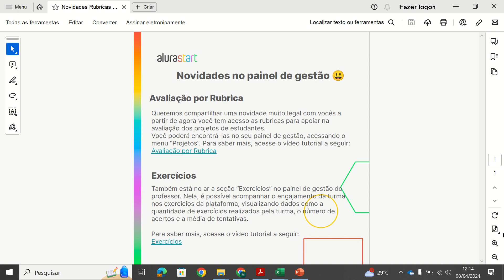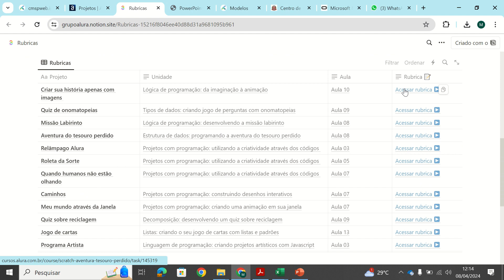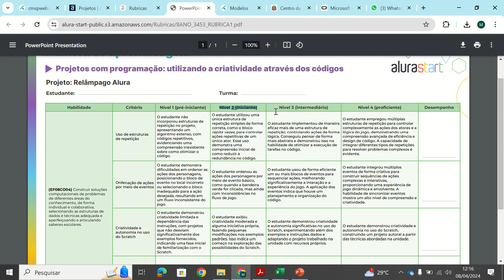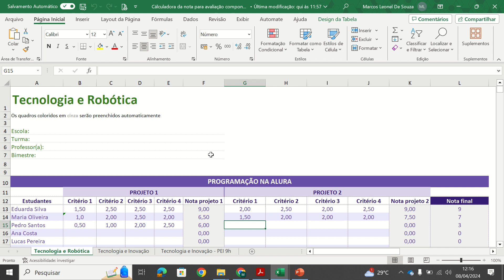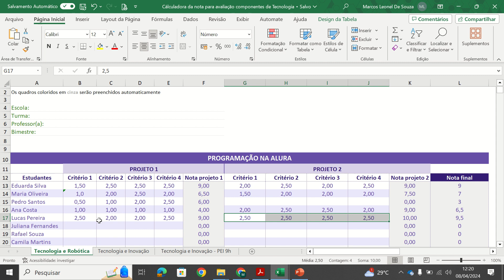Rubricas de Avaliação na Alura - como utilizar?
Confira aqui orientações sobre como utilizar as rubricas de avaliação da Alura para avaliar os projetos que os alunos desenvolverem ao longo do ano de 2024.